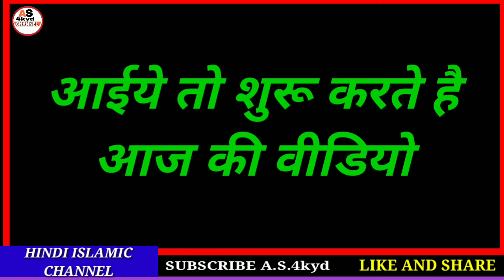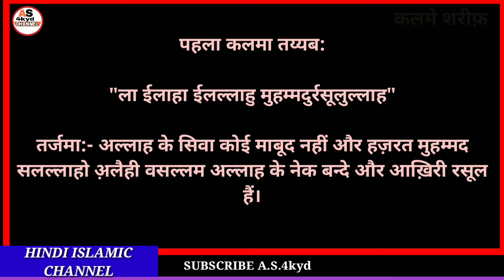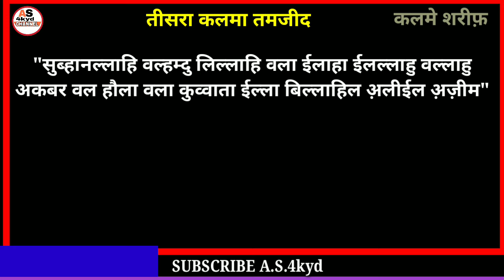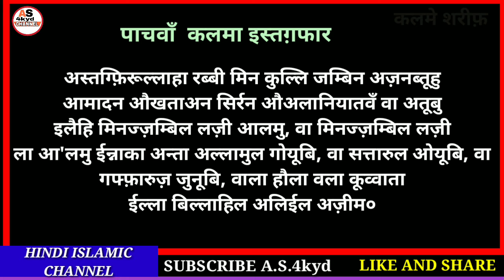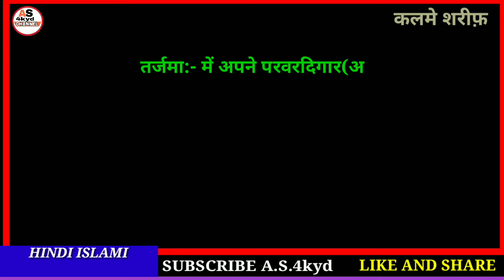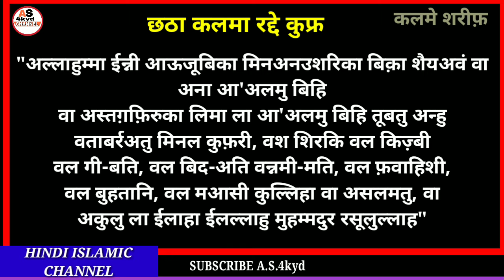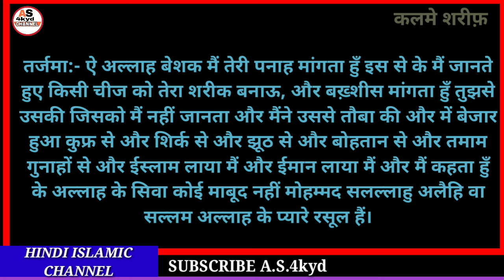1 Se 6 tak kalma in hindi||1 se 6 tak kalma hindi mein||1to 6 kalma in hindi translation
Hi

Dosto Aaj ki video me ham 1se 6 tak kalma hindi me shikhge mashaallah Shikhne ka sabse aasan tarika keval hindi me hai.

A.S.4kyd
(Abdul sattar)

ameen
allaahumma ameen

allaah haafiz